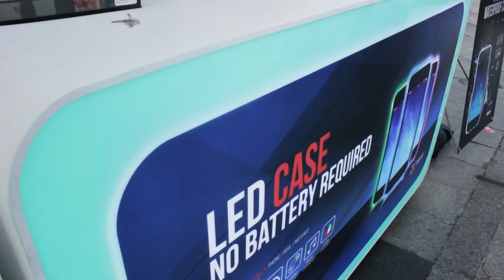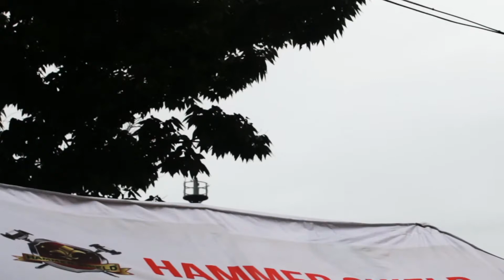Hammer Shield in Busan Haeundae(Eng)